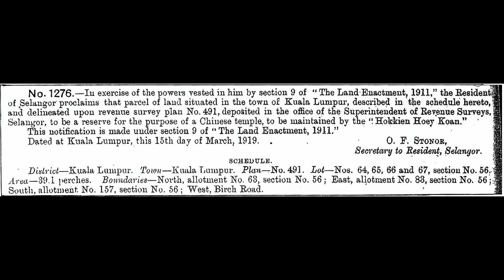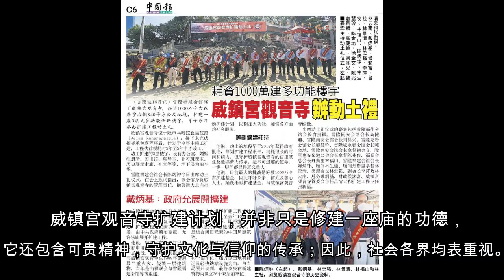捐助扩建威镇宫观音寺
捐助扩建威镇宫观音寺基金
Donation to Wei Zhen Gong Guanyin Temple Building Extension Project Fund